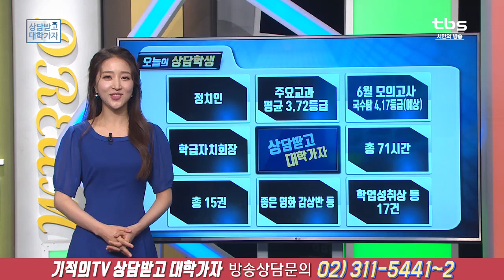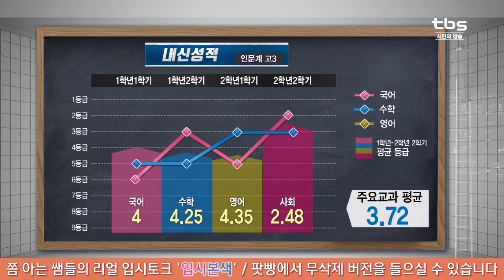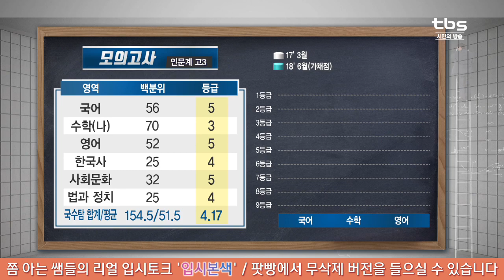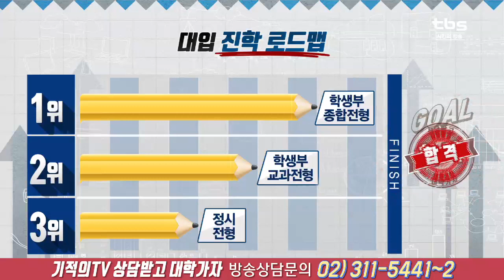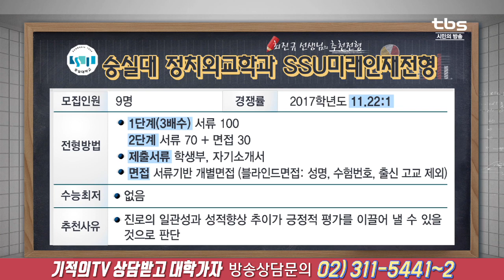대입상담(인하대 정치외교학과)_tbs 상담받고 대학가자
출연선생님
김형준 (숭의여자고등학교 교사)
최진규 (충남 서령고등학교 교사)
윤상형 (영동고등학교 진학부장)

2교시 - 인하대 정치외교학과 희망 고3
- 장래희망 : 정치인
- 학생의 키워드:
주요교과 평균 3.72 등급
학급자치회장
좋은 영화 감상반 동아리
학업성취상 등 17건 수상

- 추천전형
인하대 정치외교학과 인하미래인전형
숭실대 정치외교학과 SSU미래인재전형
명지대 정치외교학과 학생부종합전형